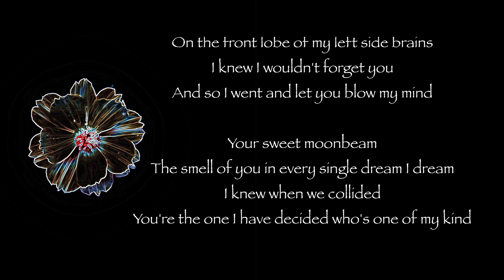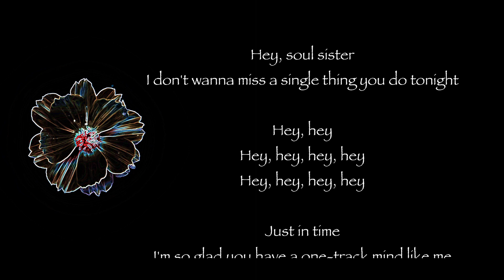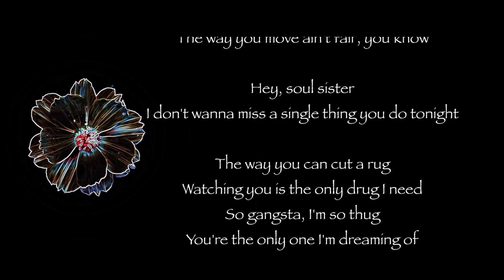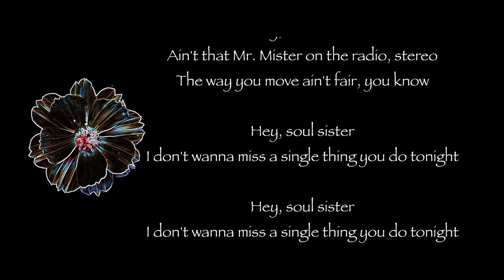Hey, Soul Sister - Train (Lyrics)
Listen ad-free with YouTube Premium
Song
UNIAO BRASILEIRA DE EDITORAS DE MUSICA - UBEM, SOLAR Music Rights Management, LatinAutorPerf, BMI - Broadcast Music Inc., Sony ATV Publishing, Polaris Hub AB, LatinAutor - SonyATV, and 5 Music Rights Societies